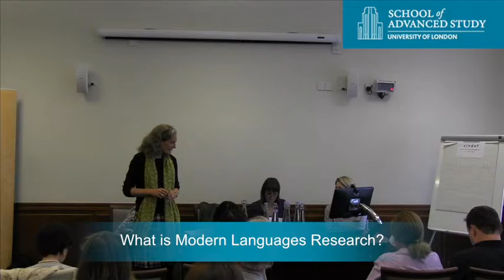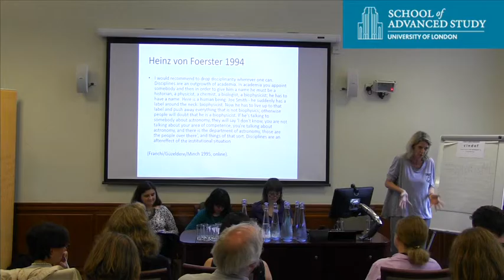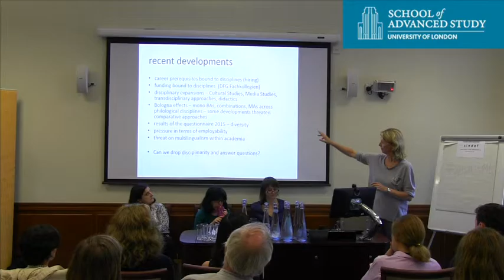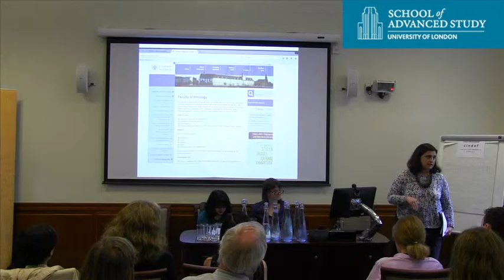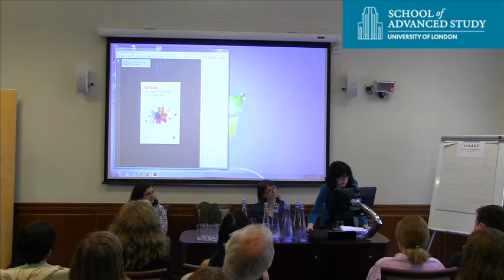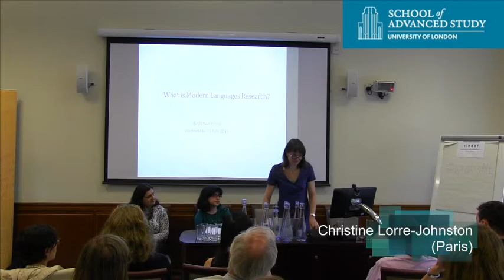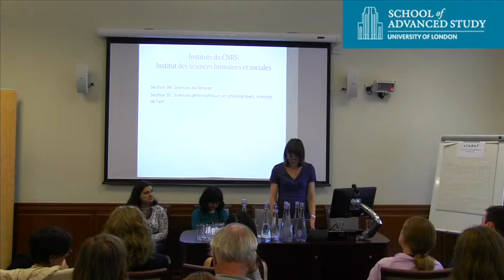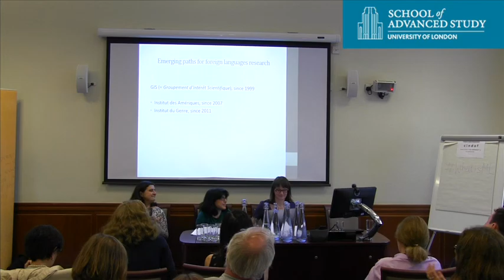What is Modern Languages Research? European Perspectives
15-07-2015 Institute of Modern Languages Research

What is Modern Languages Research?

European Perspectives

Eva Eckkramer (Mannheim); Beata Baczynska (Wroclaw); Rebeca Sanmartín Bastida (Madrid); Christine Lorre-Johnston (Paris)

A pilot workshop to discuss what constitutes Modern Languages as a disciplinary field and the defining features of Modern
Languages research as practised in the UK.

The workshop continues the strategic objectives of several prominent studies and reports, initiated in 2008 with the post‐RAE LLAS Subject Centre’s ‘Research Review in Modern Languages’; Michael Worton’s 2009 review ‘Modern Foreign Language Provision in Higher Education in England’; the 2011 IGRS‐MHRA Debate ‘The Future of UK Modern Languages’; the British Academy’s four‐year programme launched in 2011, resulting in reports and initiatives such as ‘Lost for Words.
The Need for Languages in UK Diplomacy and Security’, 2013; ‘Languages: The State of the Nation’, 2013; ‘Multilingual Britain’, 2013; ‘Born Global. Rethinking Language Policy for 21stC Britain’, 2014, and the Language Festival launched in partnership with The Guardian in 2014;  the ‘Manifesto for Languages’ by the All‐Party Parliamentary Group on Modern Languages, 2014, and the AHRC’s strategic priority to articulate the value and importance of language‐led research, as
demonstrated in its Translating Cultures theme and its Open World Research Initiative.

The workshop will provide a space for informed discussion and debate among Modern Languages researchers based in the UK. Modern Languages researchers from other European countries, with different and distinctive disciplinary traditions and methodologies, will be invited to provide a comparative perspective and to give an external view on the specificities of UK Modern Languages research. Similarly, speakers from cognate disciplines such as English, history and linguistics will provide contrasting perspectives

In the 2014 REF, Modern Languages research was assessed as a single disciplinary field. The proposed workshop aims to reflect on this experience and asks (following Worton): What is Modern Languages research and scholarship? How might Modern Languages researchers inspire the next generation?